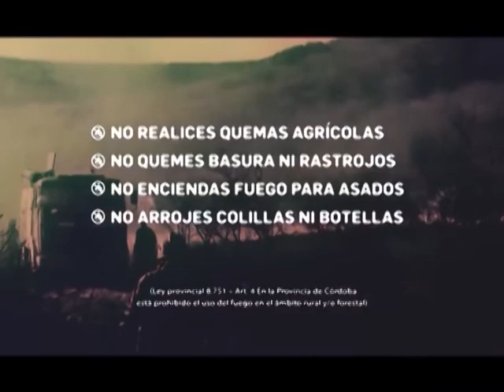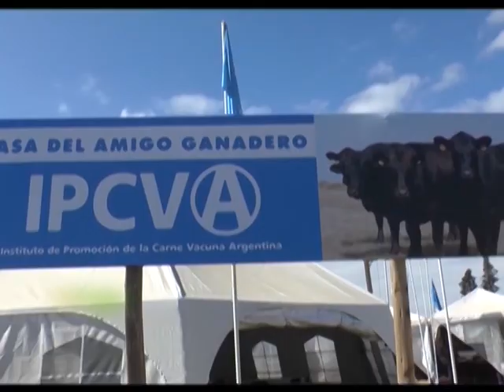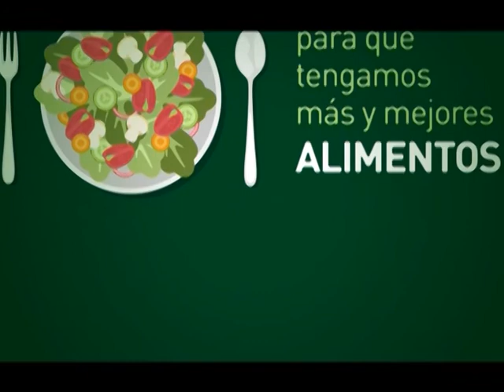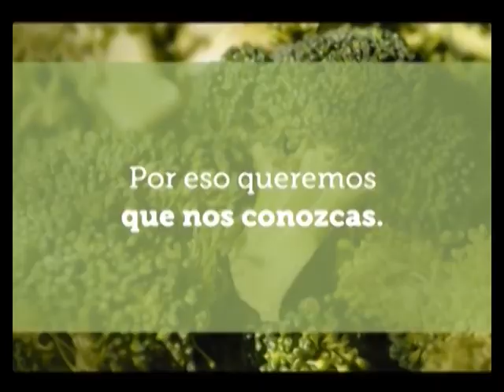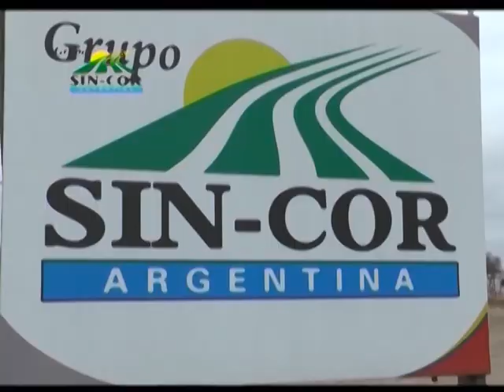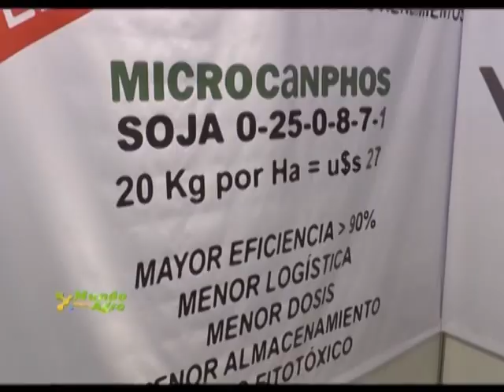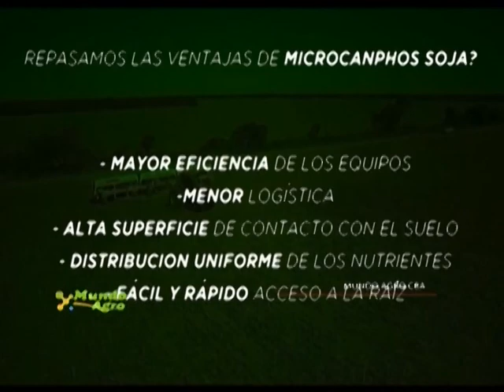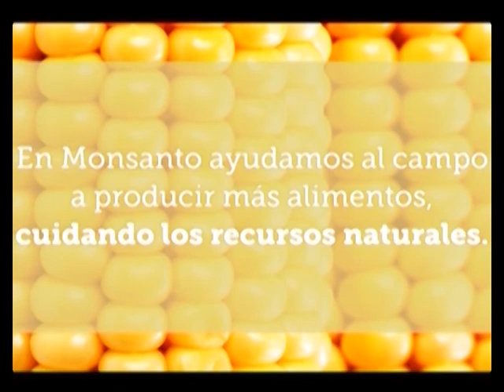VIERNES 07 SEPTIEMBRE 2018 MUNDO AGRO CBA